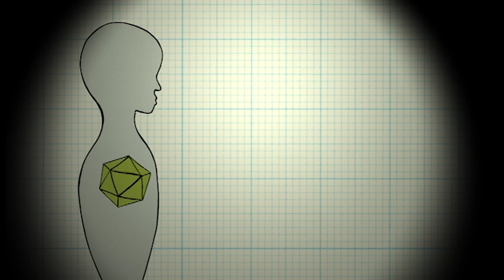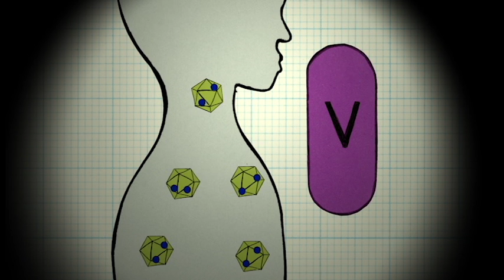UNC Science Short: Can 'kick and kill' cure HIV?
In honor of World AIDS Day on December 1, we take a look at UNC's trailblazing "kick and kill" method of attacking HIV to cure patients. Nancie Archin, PhD, assistant professor of medicine at the UNC School of Medicine talks about why latency makes the virus so hard to kill, and why she thinks that the "kick and kill" method has the potential to be a functional cure for HIV.